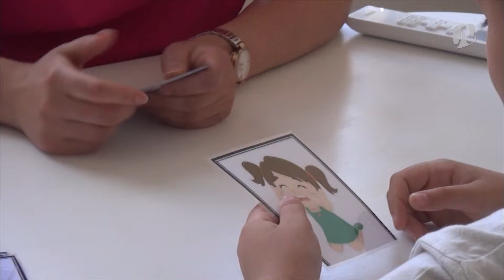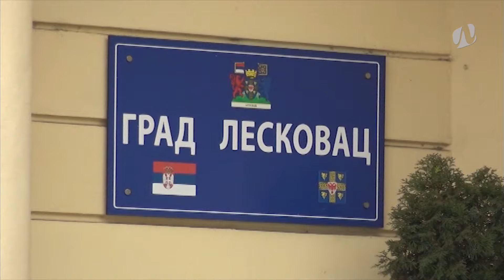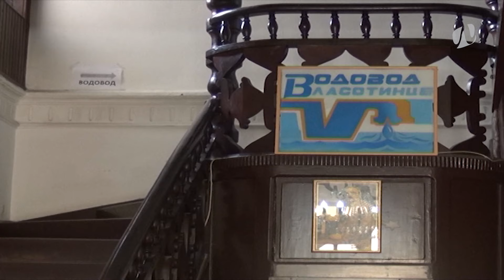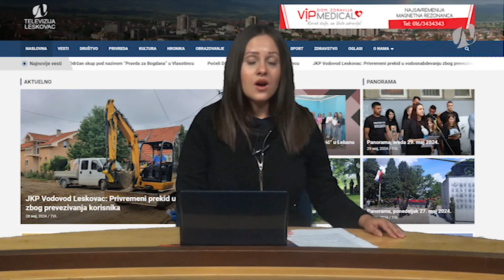Panorama 30.5.2024. | TV Leskovac